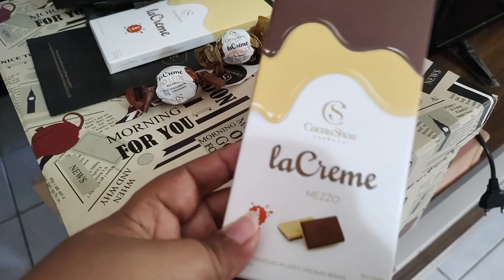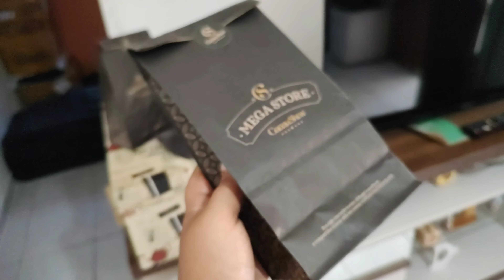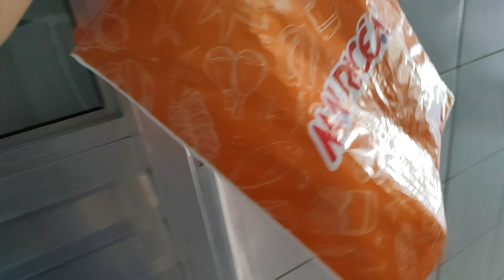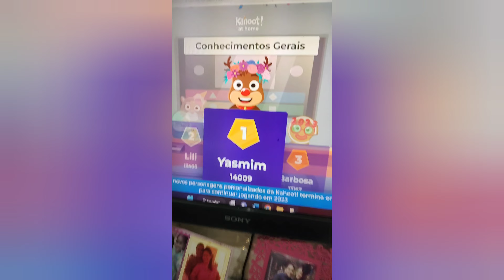VLOG DO MEU NATAL 🎄🎁💝 2022